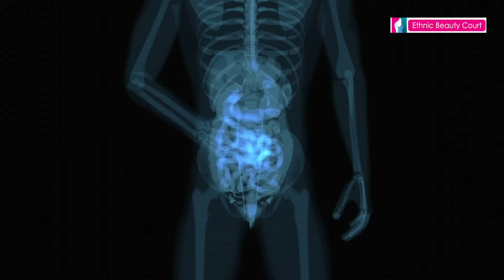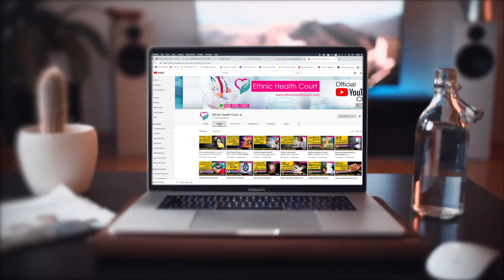സിനിമ താരം സോനാക്ഷി സിൻഹ രാവിലെ ചെയ്യുന്നത് ഇതാണ് Malayalam Beauty Tips | Ethnic Beauty Court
ബോളിവുഡിലെ ശ്രദ്ധേയമായ കഥാപാത്രങ്ങളിലൂടെ തന്റേതായ ഇടം കണ്ടെത്തിയ നടിയാണ് സൊനാക്ഷി സിൻഹ. പതിവ് വ്യായാമവും കൃത്യമായ ഡയറ്റുമാണ് സൊനാക്ഷിയുടെ സൗന്ദര്യ രഹസ്യമെന്ന് പറയാം. ഒരിക്കൽ തന്റെ ഒരു പ്രഭാത ശീലത്തെക്കുറിച്ച് നടി പറയുകയുണ്ടായി. അവ എന്താണെന്നു നോക്കാം.